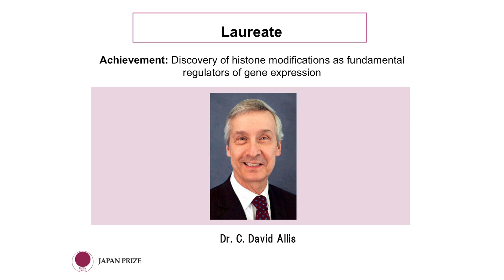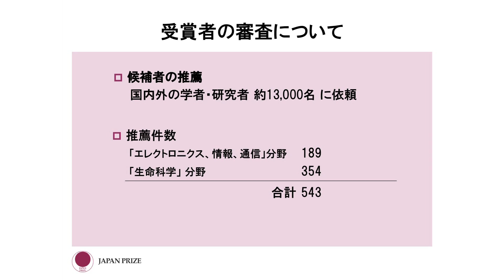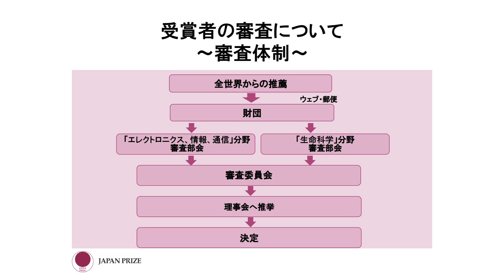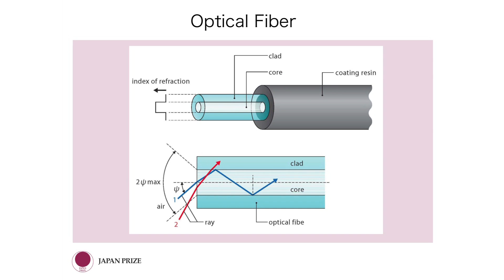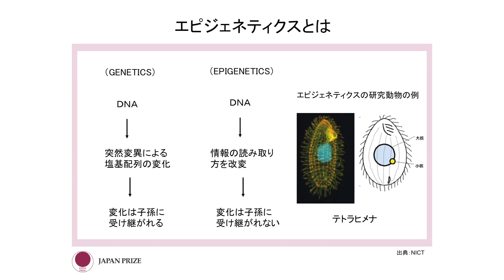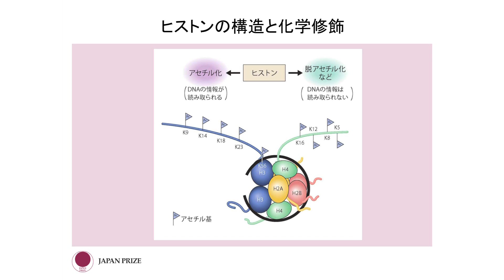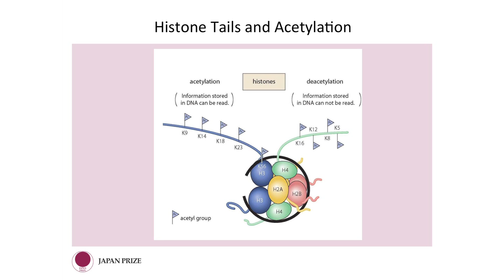2014 Japan Prize Press Conference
Press Conference
Announcing 2014 Japan Prize Laureates

ARK HILLS CLUB, Tokyo

Program

1. Introduction
    Mr. Hiroshi Nakamura
    Senior Executive Director, The Japan Prize Foundation

2. Opening Remarks Dr. Yoshio Yazaki
    President, The Japan Prize Foundation

3.  Announcement of 2014 Japan Prize Laureates
     Prof. Hiroshi Komiyama
     Chairman, 2014 Japan Prize Selection Committee

4.   Introduction of 2014 Japan Prize Laureates

      Field: Electronics, Information and Communication
      Prof. Hideo Miyahara
      Chairman, Selection Subcommittee
      Acceptance speech by the 2014 Japan Prize Laureate in the Field

      Field: Life Science
      Prof. Makoto Asashima
      Chairman, Selection Subcommittee

5.   Q&A

6.   Photo Session